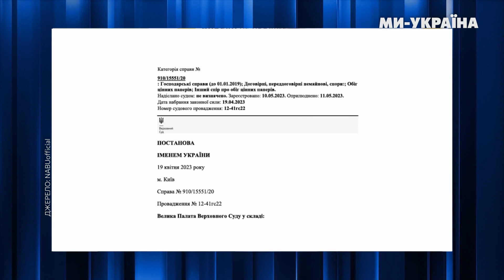Верховний КОРУПЦІОНЕР Князєв МОЖЕ ВИЙТИ ПІД ЗАСТАВУ? Деталі гучного скандалу!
На корупції упіймали Голову Верховного суду Всеволода Князєва. За даними слідства, Князєв  через посередника-адвоката отримав 2,7 млн доларів в обмін на рішення на користь власника фінансової групи "Фінанси та кредит".